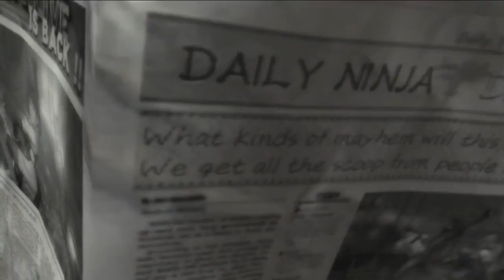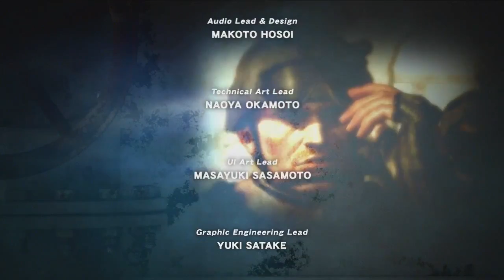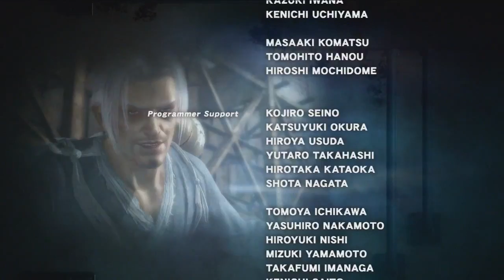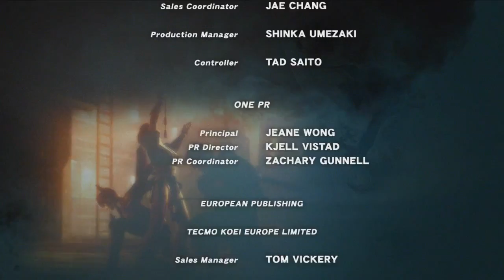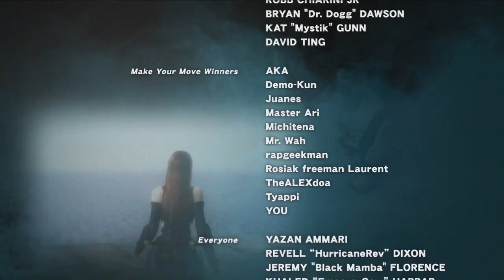Dead or Alive 5 Longplay (Playstation 3)